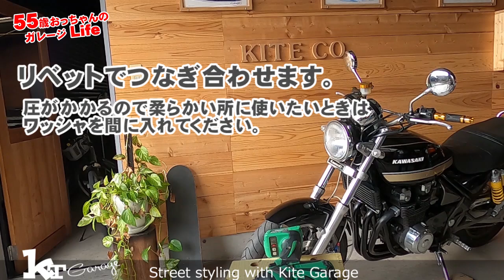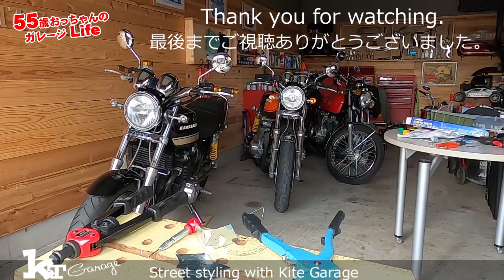工具シリーズ ナッターとリベッターの使い方 溶接機がなくても引っ付く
今日は私の使っている工具の紹介です。
オーバーフェンダーの取り付けにも使いました。
ナッターとリベッターの使い分け
写真はInstagram日々の行動はfacebookをほぼ毎日更新しています。